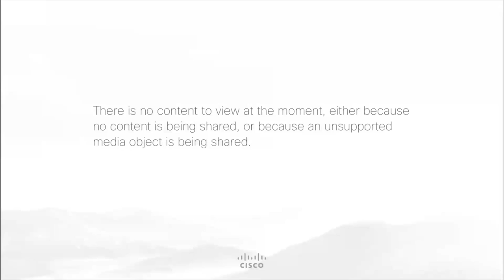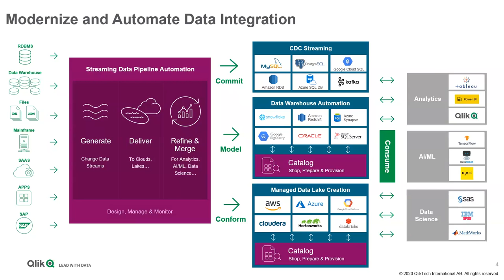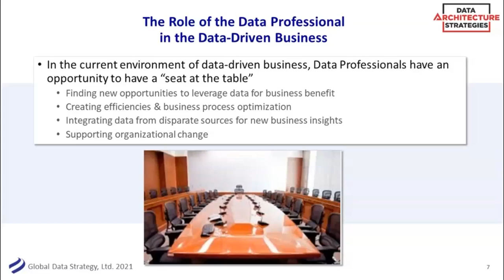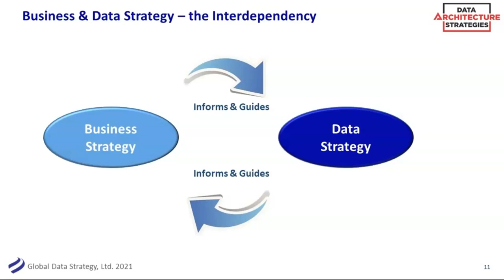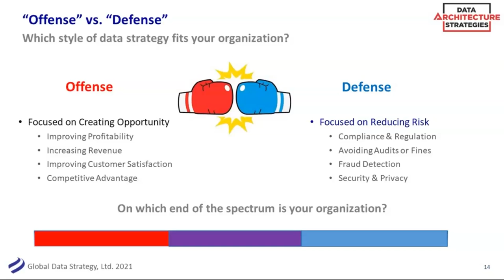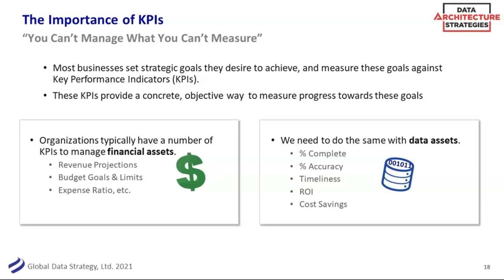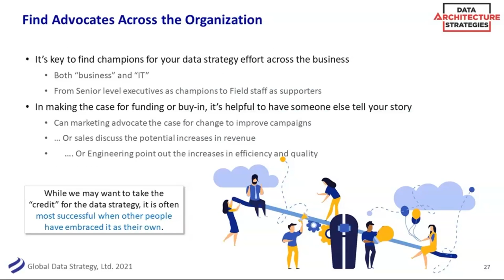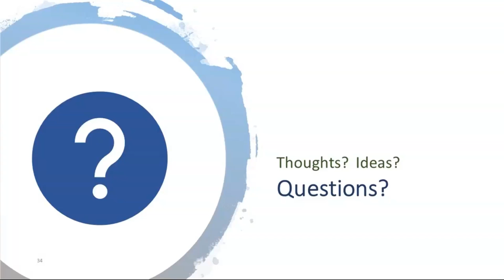Building a Data Strategy — Practical Steps for Aligning with Business Goals